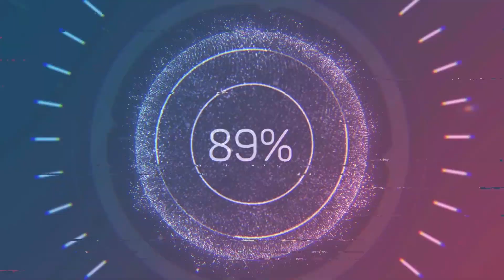Dungeons and Dragons Black Dragonborn Barbarian Painting.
Hey!  I am Megan and I paint miniatures on commission.  I love doing this and I would love to do your next miniature!  Your support goes a long way!

In this video, I'm painting a black dragonborn barbarian.  I explain a step by step of what I am doing in the video.

What I do is on commission.  If you're interested, please email or message me.

Keep the fire burning -- Ethan Martin
Drive me anywhere but here -- Trailer Worx